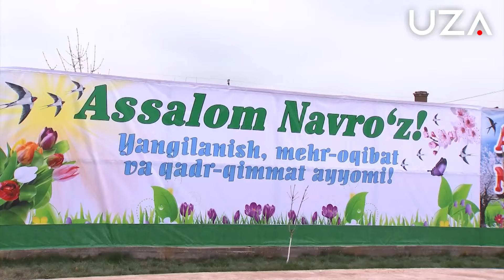Navroʻz – qadim qadriyatlar tarovati